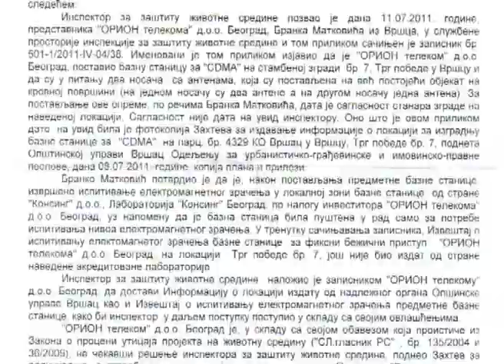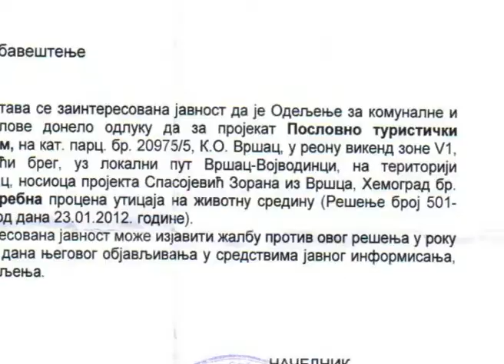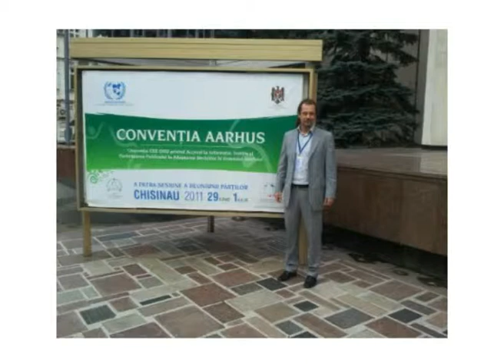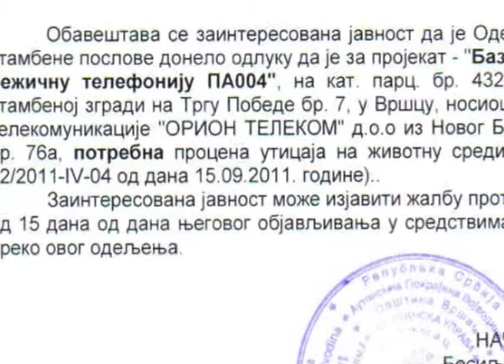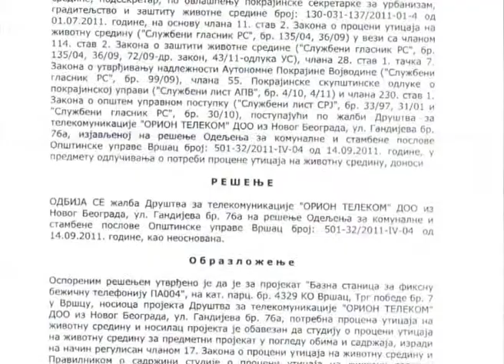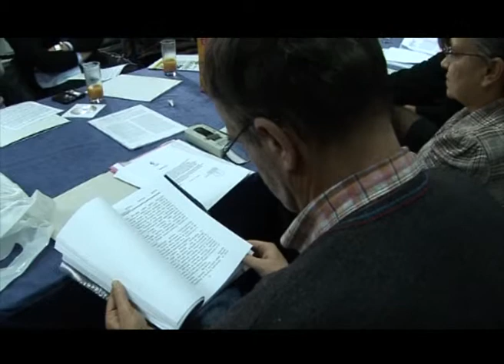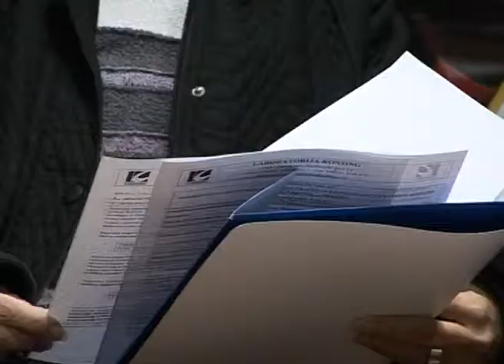EKO BUMERANG 10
EKo bumerang emisija broj 10